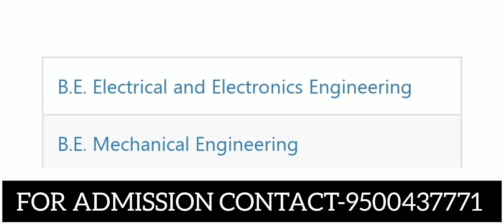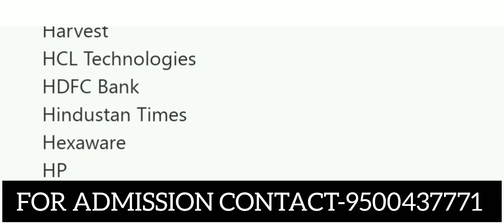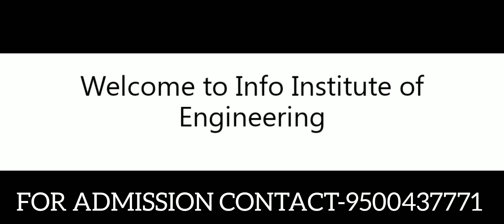Info Institute of Engineering Kovilpalayam, Coimbatore ||Review|Courses Offered|Facilities|Admission